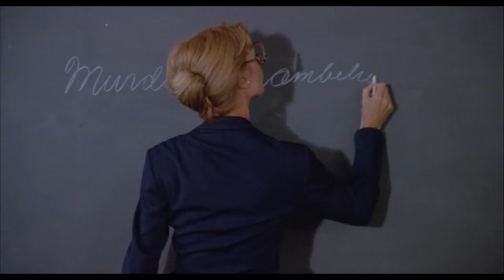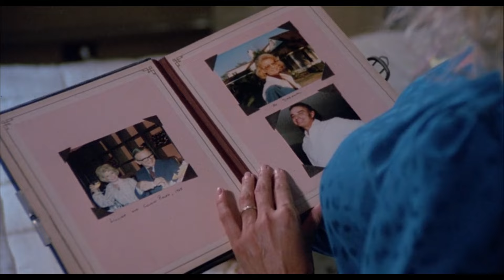They're Playing with Fire (1984) Movie Explained in Hindi | Web Series Story Xpert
Any images in this video has been use to explain or to convey messages to viewers. This is a fair use and as far i know it is permitted according to copyright disclaimer under section 107 of copyright act 1976, allowance is made for "fair use" for purposes such as criticism, comment, teaching, scholarship & research. I don't intend to infringe the copyright of anyone. Thanks